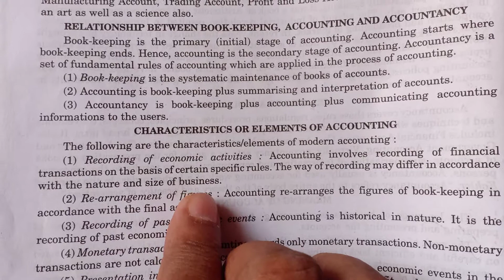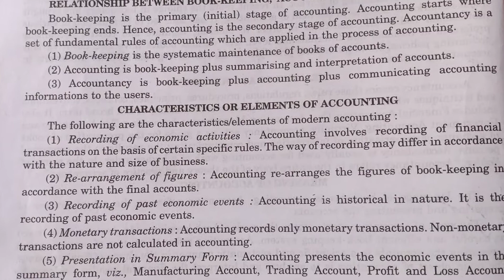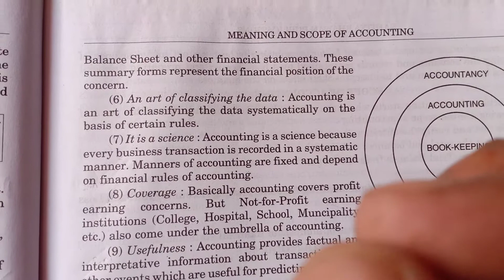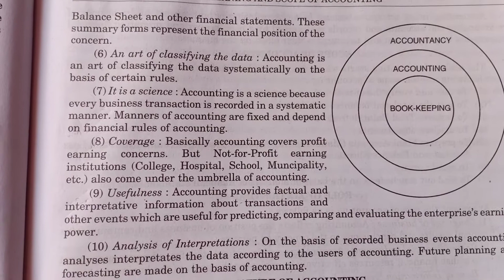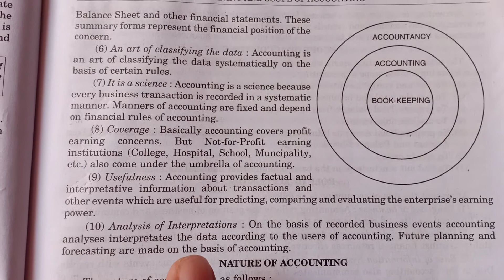B.com (characteristics of Accounting ).